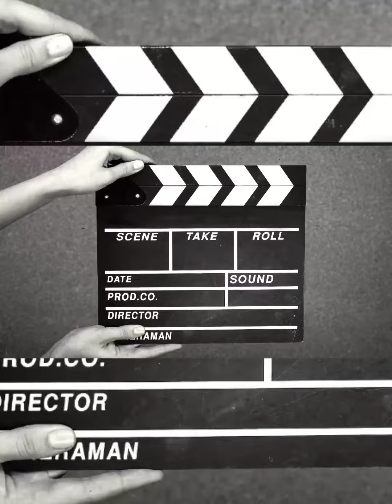Dorado a la parrilla, la banda de Pezcamania desde corrientes Empedrado. Gracias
Un Dorado a la parrilla realizado por la banda de Pezcamania de Corrientes Empedrado, julio y amigos, gracias por compartir con nosotros ese rico Dorado a la parrilla del Parana de Corrientes.